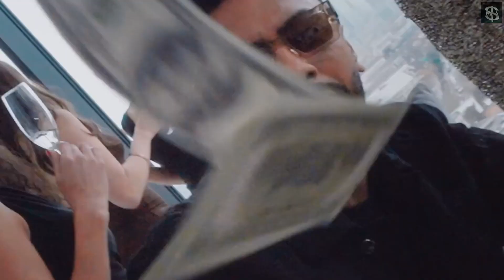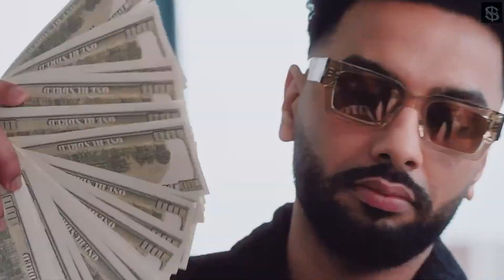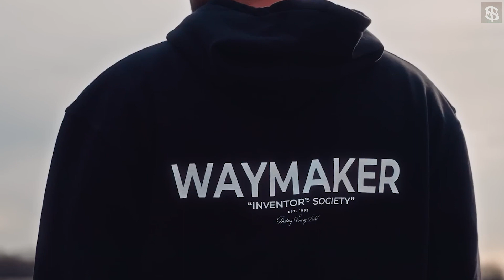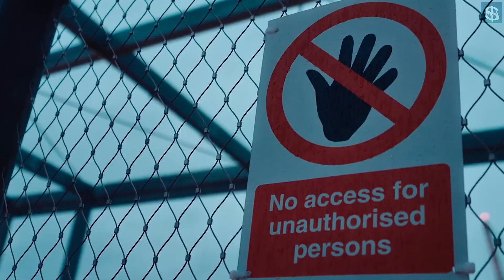Paper Before Money X Low Key - Navaan Sandhu | Tegi Pannu | New Punjabi Songs 2024@collabcreationstv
Paper Before Money X Low Key - Navaan Sandhu | Tegi Pannu | New Punjabi Songs 2024
songs credit
Paper Before Money
Low Key
Fully  Loaded